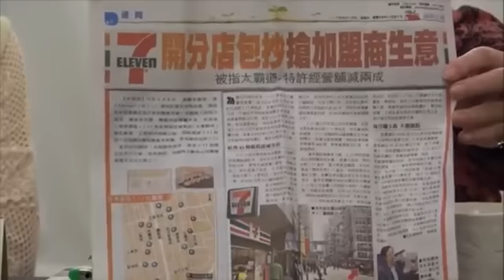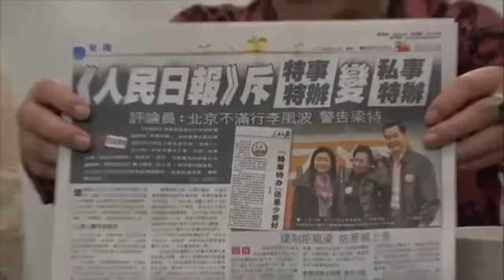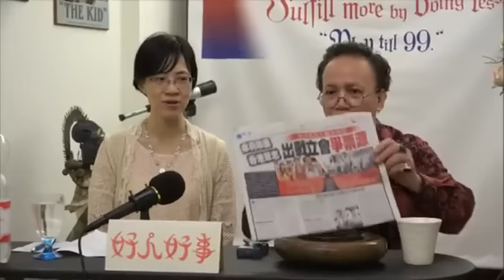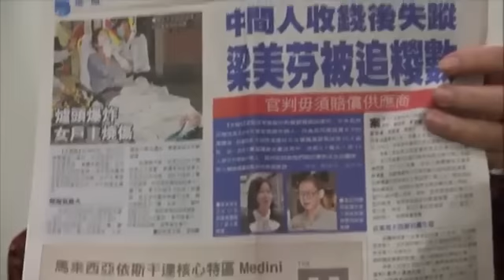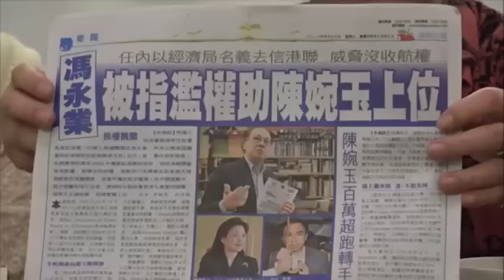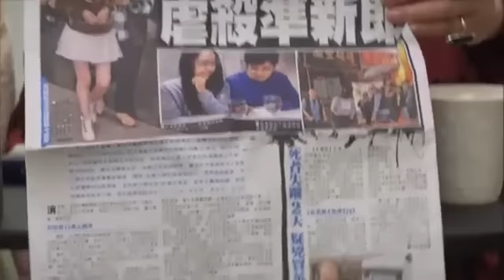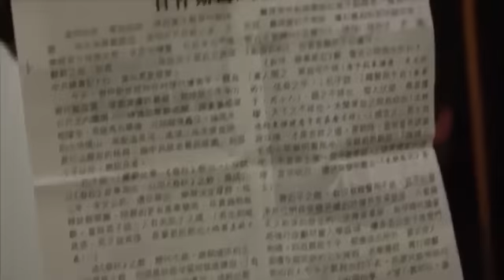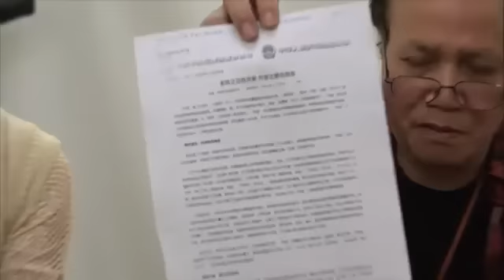《郭博士答客問》(163)郭博士答客問之好人好事 (叫中聯辦王振民返鄉下耕田) - 2016年4月14日